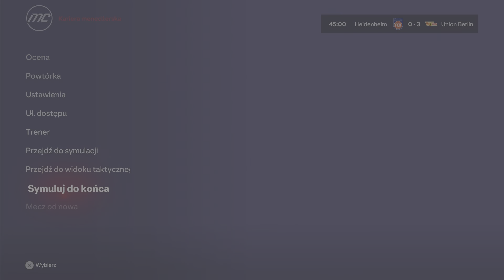EAFC 24 kariera Union Berlin S1 [#4].Debiut w Champions League.